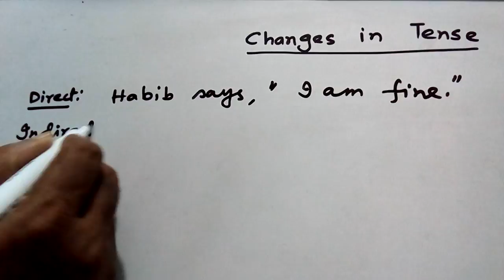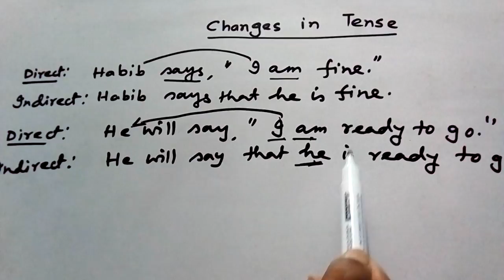Narration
The lesson will show an easy way of changing Speech which  helps the learners to understand .